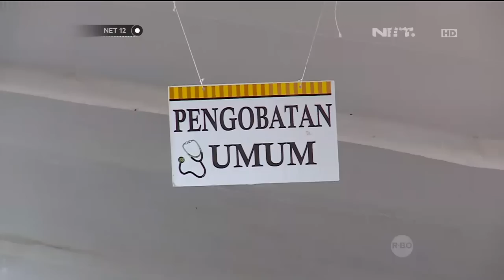Tri Rismaharini Berkeliling Kampung Layani Warga -NET12